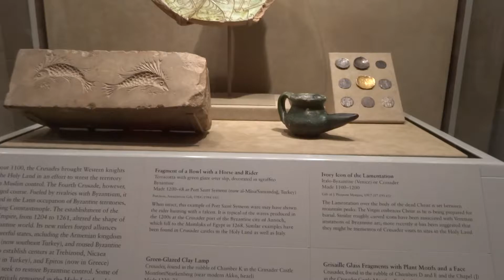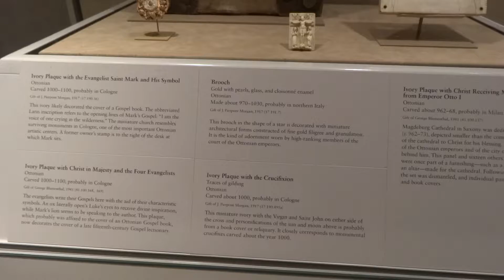НЬЮ-ЙОРК метрополитен музей 3